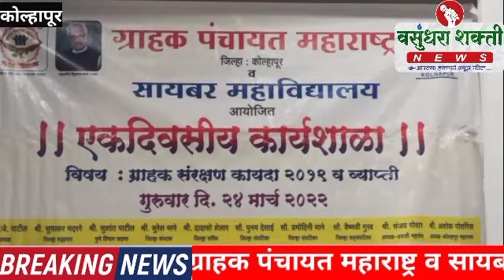ग्राहक पंचायत महाराष्ट्र व सायबर महाविद्यालयातर्फे कार्यशाळा संपन्न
Vasundharashaktinews#vasundharashakti#vijaytodkar#Ichalkaranji#vasundharaichalkaranji#vasundharabreakingnews#वसुंधराशक्तीन्यूज